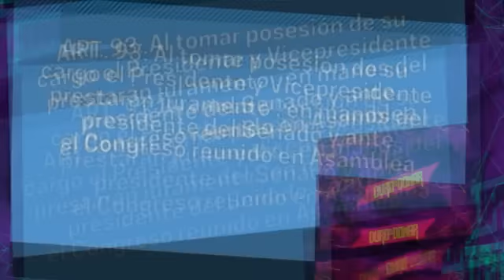Entre Cautelares y Bastones: Se termino el show del traspaso - DDD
Informe: Entre Cautelares y Bastones: Se termino el show del traspaso - 08-12-15 - DDD